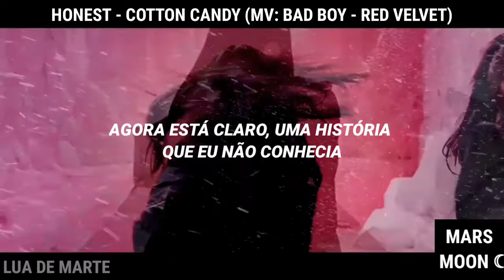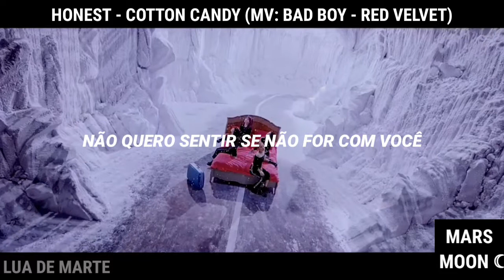Honest - Cotton Candy (ost) (mv: Bad Boy - Red Velvet) tradução